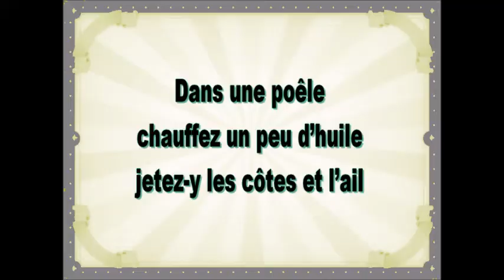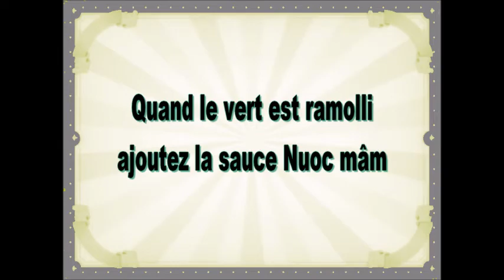Pak Choï (chou chinois) sauté à l'Ail et au Piment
-  2 petits pak choï
      -  2 gousses d’ail
      - 2 ou 3 piments de Cayenne
      - 1 pincée de sucre roux
      - 1 c à soupe de sauce Nuoc mâm
      - Huile d’olive

Préparation

1) Lavez et séchez les choux. Coupez les côtes en morceaux et hachez la partie verte. Réservez séparément.

2) Coupez l’ail en tranches fines. Dans une poêle, chauffez un peu d’huile et jetez-y les côtes et l’ail. Faites revenir 3 ou 4 minutes.

3) Ajoutez le vert des choux et les piments de Cayenne, continuez à faire cuire à feu moyen.

4) Quand le vert est ramolli, ajoutez la sauce Nuoc mâm  ainsi que le sucre et poursuivez la cuisson encore 2 ou 3 minutes

Servir et dégustez sans attendre

         Bon appétit